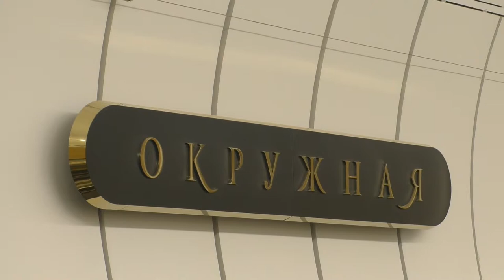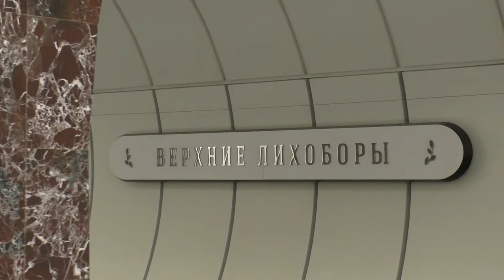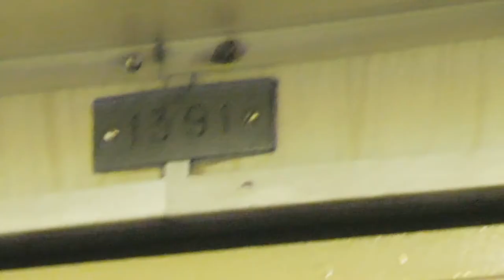Moscow metro 60fps: (10) line north extension frist week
2018-04
Frist week of operating north extension of Lublinsko-Dmitrovskaya line